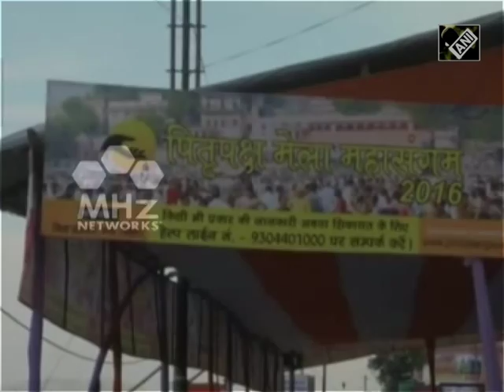People perform rituals for the salvation of souls of dead ancestors (15 Sep,2016)